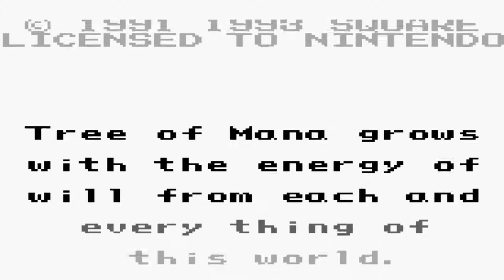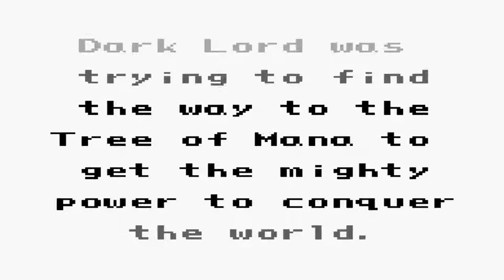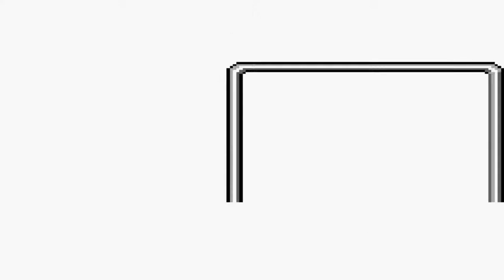[Mystic Quest] 1991...WHAT?!?!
Let me know if you have anything on your mind about it;)